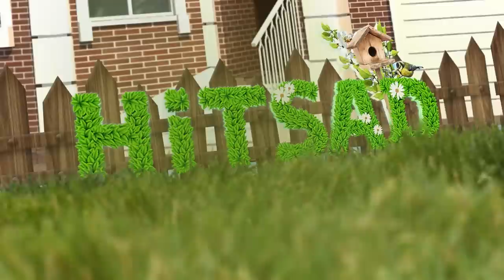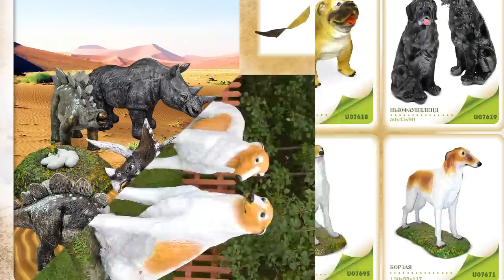Садовая мебель и фигуры оптом и в розницу 🍏 МАФ и Садовый декор Каталог интернет магазина Хитсад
МАФ Садовая мебель и фигуры из стеклопластика 🍏 Garden furniture Каталог интернет магазина Хитсад.
Видео каталог - Садовая мебель и фигуры из стеклопластика